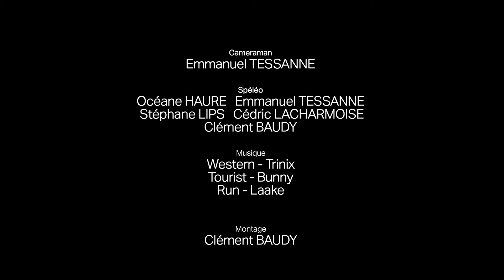Exploration aux Gelinottes - version longue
Dans les Bauges, un réseau souterrain déjà grand n'a pas fini de donner tous ses secrets. Voici une des nombreuses sorties d'explorations qu'il faut réaliser pour en apprendre toujours d'avantage sur le monde souterrain. Au final il aura fallu 12h d'effort pour trouver des nouvelles galeries après la plongée de deux siphons, les découvertes sont nombreuses, des nouvelles galeries, de la biologie, un nouveau siphon à plonger, ... etc. Il faudra de toute façon y retourner
Réseau Litorne-Prérouge par Fitoja Express :
Affluent des Gelinottes - Participants : Cédric Lacharmoise, Manu Tessane, Océane Haure, Stéphane Lips et Clément Baudy.